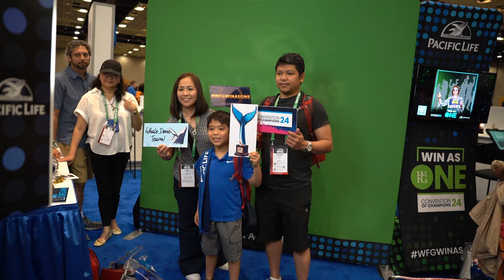G24 in Las Vegas | World System Builder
About Us:

World System Builder is a community of financial professionals on a mission to deliver the best financial education and revolutionize the financial service industry through a reliable, build-able system.

We want to bring Wall Street to Main Street, and vice versa. We uphold the professionalism of a proper institution without the confusing and complex jargon. We also remember where we came from, keeping the authenticity and excitement of a grass-roots movement.

We are a community of people who care and have a heart to help.

We’re building a new industry and ready to change the world.